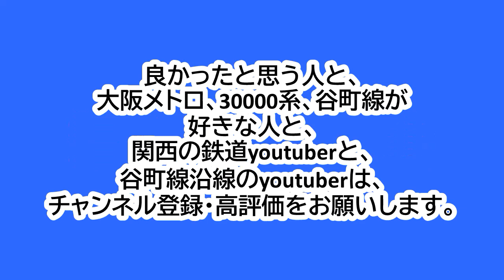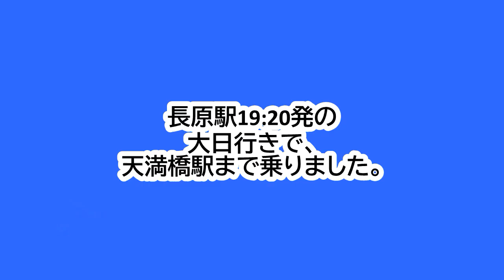大阪メトロ谷町線長原駅2番線に、30000系6両編成が入線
大阪メトロ谷町線長原駅2番線での、30000系6両編成の入線シーンです。
長原駅19:20発の大日行きです。